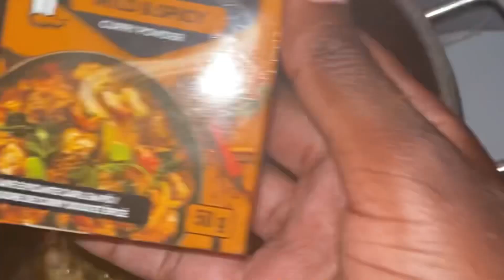vlogtober Ep 28&29:spend 2days with me,new skincare products,GRWM for a funeral,my afro and more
Hy beautiful people welcome back to another upload and today it’s vlogtober episode 28 and 29,spending two days with me hope you enjoy